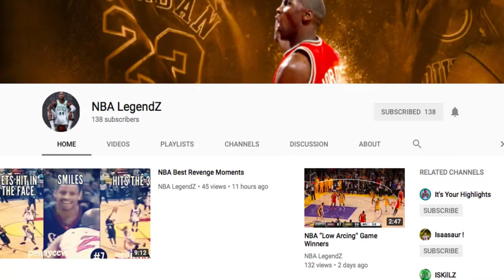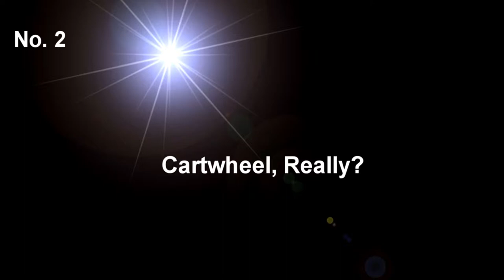10 biggest dunk contest FAILS!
TAGS (IGNORE)
Putbacks windmills